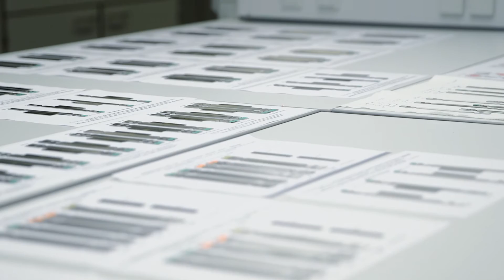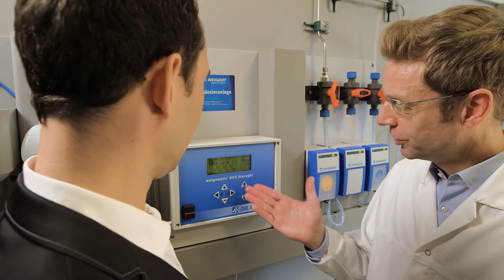Dr. Weigert Corporate Video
Dr. Weigert has been a leader in developing professional system solutions for cleaning and disinfection in laboratory and medical technology, in professional kitchens and in the pharmaceutical, cosmetics and food industries for several decades.

Customers in hospitals, doctor’s surgeries and medical facilities use our perfectly coordinated neodisher system solutions for cleaning and disinfection. The neodisher endo products have been specially designed for endoscopy and endoscopic accessories and ensure a long service life and reliable reprocessing.

For large-scale kitchens, we provide solutions geared towards individual requirements with our neodisher kitchen hygiene concept. Automated washing, environmental and personal hygiene: Dr. Weigert has many years of experience in hygiene standards and value for money.

With the neomoscan hygiene system, we ensure efficient, safe and environmentally sound cleaning and disinfection of production pathways in the pharmaceutical, cosmetics and food processing industries.

In our state-of-the-art Research & Development department, we work on innovative formulas and products and test them in practical cleaning and application processes. Tests are also performed regarding the aspects of raw material quality, environmental compatibility and preservation of materials. In addition, our extensive product range is continuously improved and adapted to customer requirements.

Our field staff work closely with the Application Engineering and Research team. Our focus on direct customer contact and individual solutions is confirmed by our long-standing customer relationships.

Dr. Weigert has also developed bespoke solutions in close collaboration with customers in the field of dosing technology – from mobile dosing units to large-scale systems.
Fully computer-operated production and a modern logistics centre ensure that we deliver top-quality products to our customers in short lead times.

Dr. Weigert – more than a clean solution.